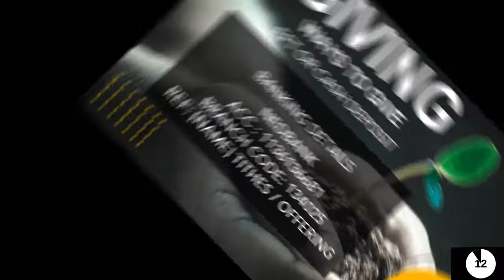The Holy Spirit In Us | Church Online 8AM | Julian Naicker | Urban Light Church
Welcome to Urban Light Church YouTube channel. Here you will find the latest sermons from Pastor Julian Naicker.

Urban Light Church is a dynamic church in Pietermaritzburg that offers inspirational, motivational and practical bible teaching for people of all ages, races, social and economical backgrounds. We love God passionately, love people unconditionally and live life purposefully. Urban Light Church aims for excellence in every area of ministry because we place high value on the church and it’s ministry to people. If you are visiting us for the first time we hope that you will feel welcome and relaxed and that you will enjoy your experience of God and His church at Urban Light Church today. Most of all, we hope you will visit us again and we look forward to welcoming you into our Urban Light Church family.

Julian & Charlene are the lead Pastors of Urban Light Church. Julian brings practical teaching and simple keys to living an extraordinary life, finding a way to win and becoming a person of excellence. Charlene has a passion for women. She heads up a successful ministry called Girlfriends as well as the annual Girlfriends Women’s Conference through which she aims to mentor, motivate and mobilize women to all they can be for the cause of Christ. A dynamic duo, they are gifted communicators and empowering leaders who are all about seeing people find Jesus and fulfill their God-given destiny.

Hillsong Leadership Network Church
CCLI: 625331
CCLI STREAMING: 1075413